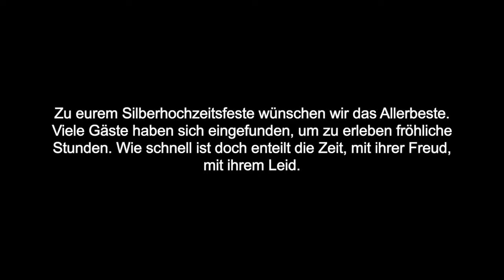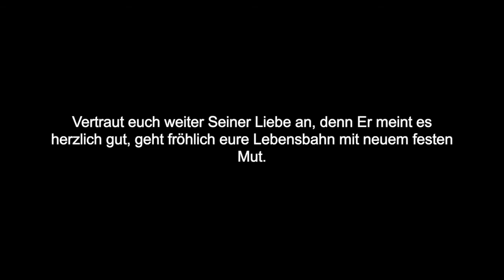Segen zur Silberhochzeit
Zu eurem Silberhochzeitsfeste wünschen wir das Allerbeste. Viele Gäste haben sich eingefunden, um zu erleben fröhliche Stunden. Wie schnell ist doch enteilt die Zeit, mit ihrer Freud, mit ihrem Leid. Doch wollen derer wir auch heute gedenken, die treu in Liebe einst für euch gelebt, und unsere Sinne noch mal rückwärts lenken und danken ihnen im Gebet. Ganz sicher sind auch heute sie zugegen und feiern mit uns dieses schöne Fest, sie möchten geben euch aufs neue den Segen, auf dass die Liebe euch im Leben nie verläßt. Geht weiter Hand in Hand durchs Leben und schenkt euch Liebesblumen Tag für Tag, denn niemand weiß was euch das Leben euch alles hier noch bringen mag. Doch braucht ihr darob nicht zu bangen, braucht nicht zu sorgen Tag und Nacht, der Vater weiß um das Verlangen und wenn ihr wollt, hält Er die Wacht. Vertraut euch weiter Seiner Liebe an, denn Er meint es herzlich gut, geht fröhlich eure Lebensbahn mit neuem festen Mut.